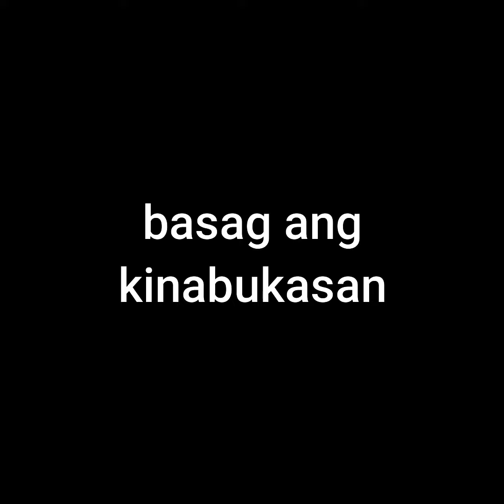BASAG SI JUNJUN